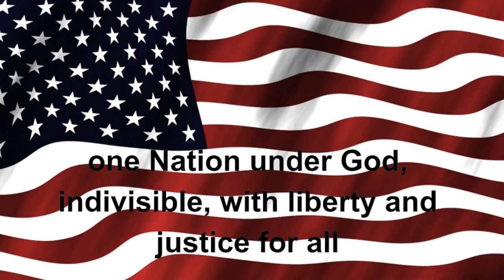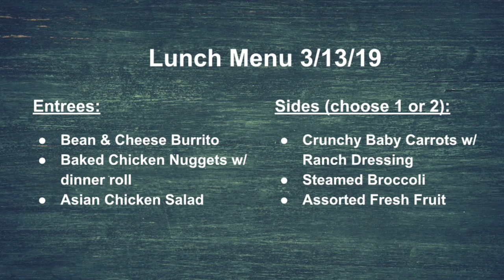Tiger TV 3-13-19